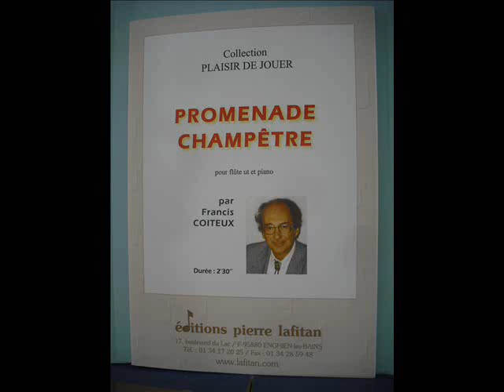Promenade champêtre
Flûte et Piano. Cette promenade champêtre est une randonnée particulièrement séduisante, à l'allure tour à tour sereine ou désinvolte, offrant un panel complet, des acquis d'une fin de 1er cycle.
Editions Pierre LAFITAN, P.L. 2167